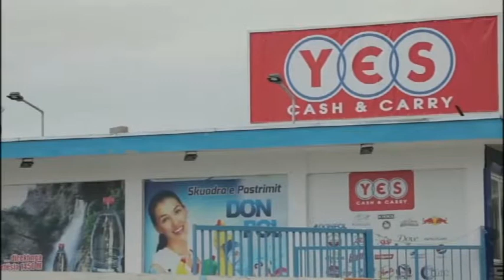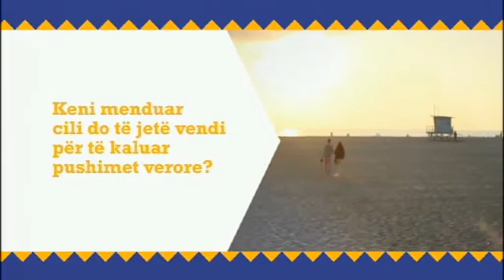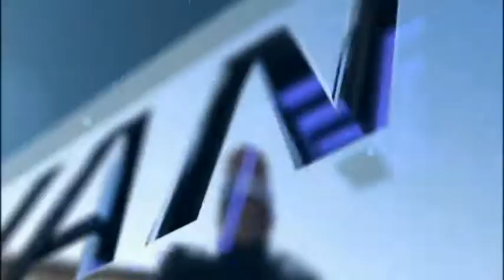EMISIONI AVANTAZH LIRIA E MEDIAS